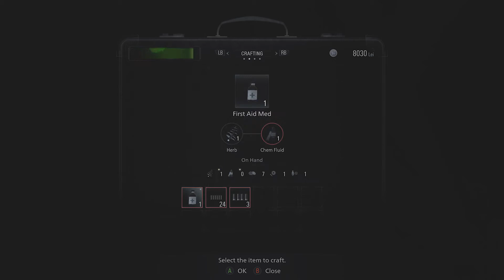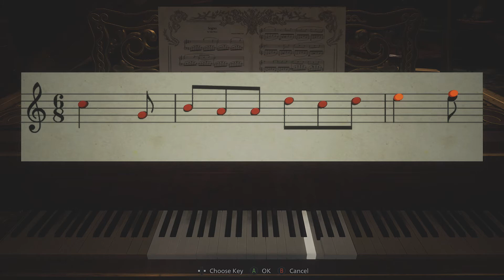(Series X)Resident Evil Village Game Play Walkthrough Part 4 - Fighting one of the evil sisters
$zaddy2011

Resident Evil Village[a] is a survival horror game developed and published by Capcom. It is the tenth main installment in the Resident Evil series and a narrative sequel to Resident Evil 7: Biohazard (2017).[1] It also includes an online multiplayer mode, Resident Evil RE:Verse. The game was announced at the PlayStation 5 reveal event in June 2020 and was released on May 7, 2021, for Windows, PlayStation 4, PlayStation 5, Xbox One, Xbox Series X/S and Stadia.[2][3]

Gameplay
Like Resident Evil 7 (2017), Resident Evil Village uses a first-person perspective. It is set in an explorable Romanian village. The inventory management system is similar to that of Resident Evil 4 (2005), featuring a briefcase. Players can buy weapons and items from a merchant, the Duke.[4] The players can also hunt certain animals in the village and have them cooked into dishes by the Duke, eating said dishes allows the player to get advantages such as decreasing the damage taken while blocking.

Resident Evil Village includes a six-player online multiplayer game, Resident Evil RE:Verse.[5]

The Mercenaries Mode also returns in Village. Like previous Resident Evil entries it is an arcade-style game mode.

MY TEAM PACKS: 9HC7R-26CPM- 3GFFH-QJGG6-RXFZ